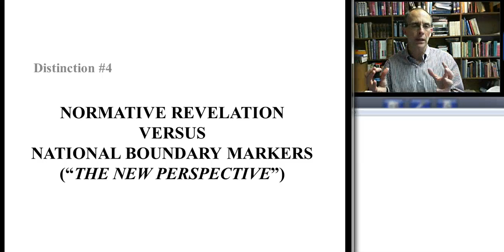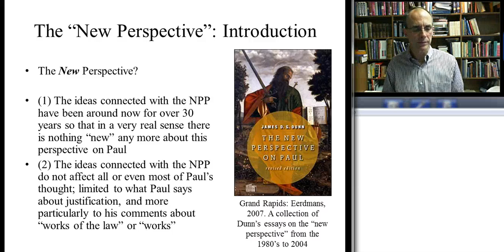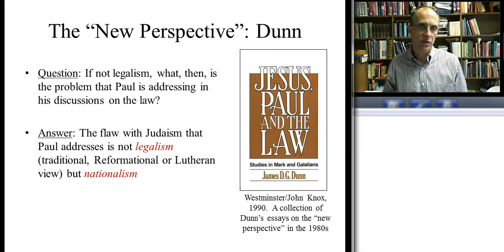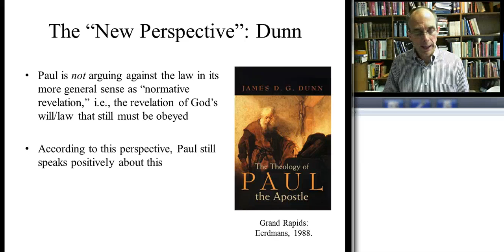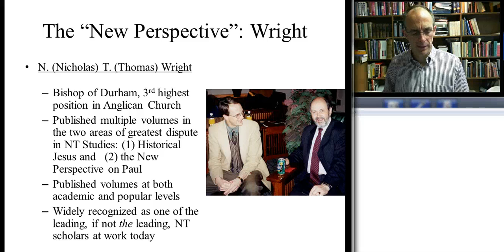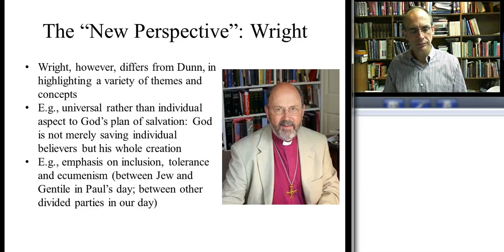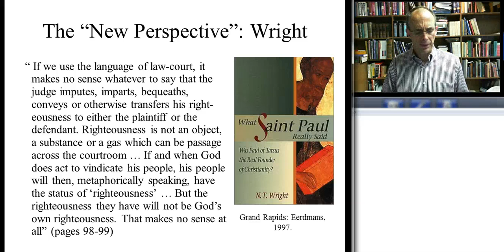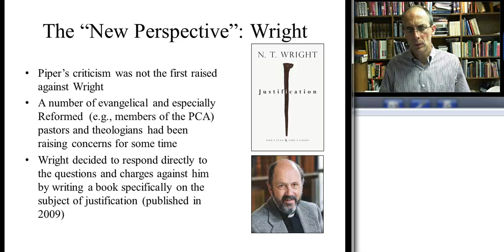Paul and the Law - Part 4 - Jeff Weima